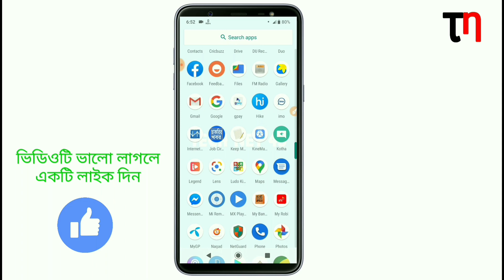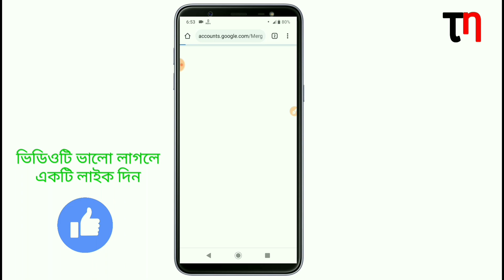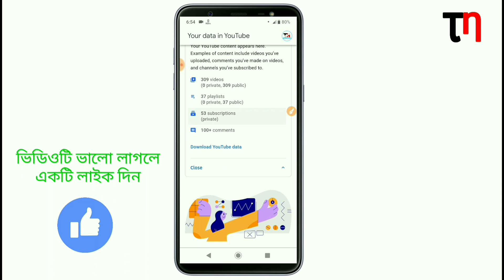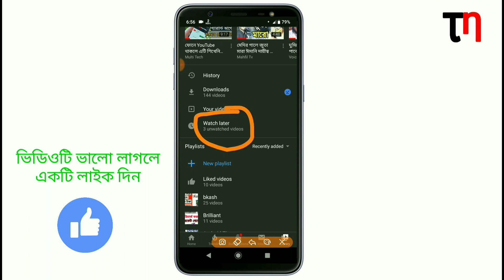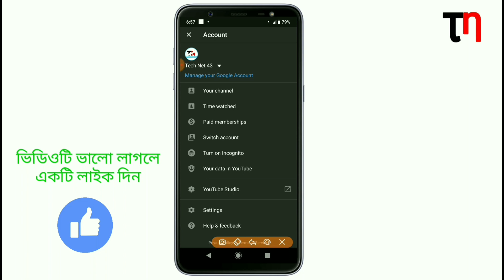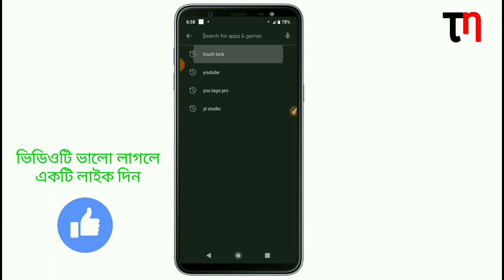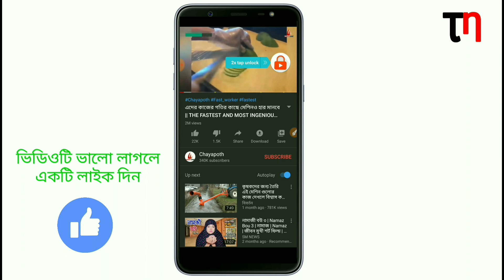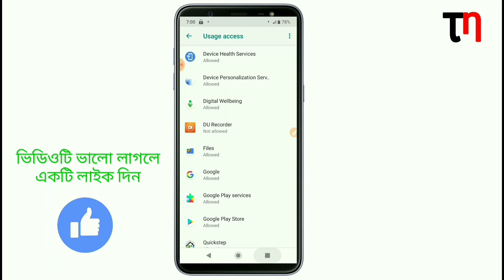ফোনে YouTube থাকলে এটি শিখে নিন, গ্যারান্টি কেউ আগে দেখেন নি || YouTube Hidden tips and tricks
যদি আমার ভিডিওটি আপনাদের ভালো লাগে তাহলে অবশ্যই লাইক, কমেন্ট ও শেয়ার করবেন।